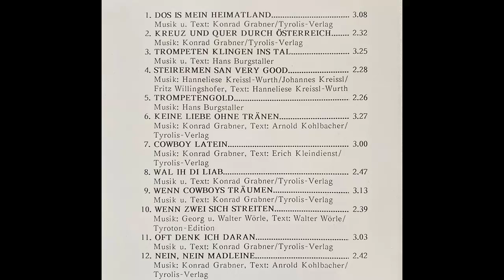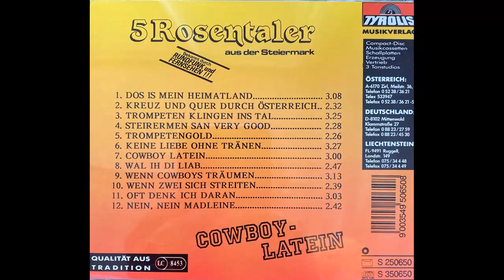5 Rosentaler - Trompeten klingen ins Tal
5 Rosentaler - Trompeten klingen ins Tal
Album Damenwahl im Rosental
langs. Walzer von Hans Burgstaller